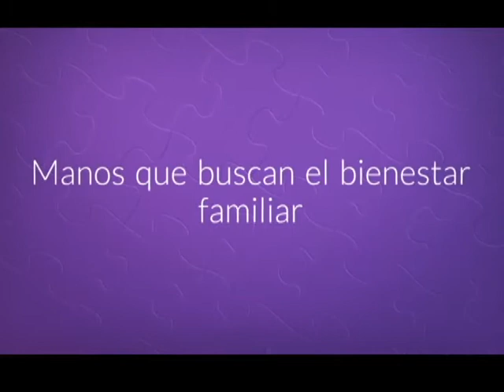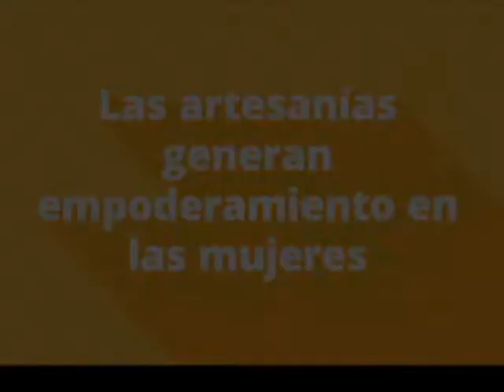Artesanías que cambian vidas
Le invitamos a que conozca cómo las artesanías de exportación han cambiado la vida de familias de artesanas de Antigua Guatemala y Quiché.

Irma Zuleta, de Manos Preciosas, S.A. empresa socia de la Comisión de Artesanías de AGEXPORT comenta que las artesanías generan desarrollo económico y  social.